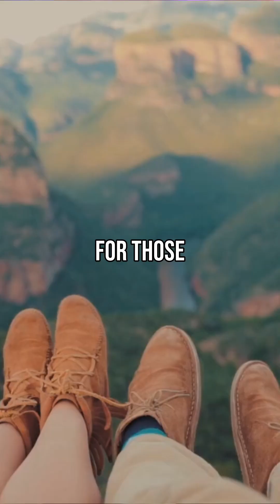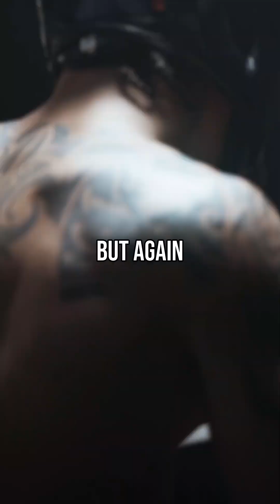🥊 Exciting Boxing Fight Recap! Did Our Hometown Hero Win? 🏆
Get all the details on the thrilling boxing match between Jermaine Ortiz and Teofimo Lopez. Find out if our hometown hero emerged victorious!